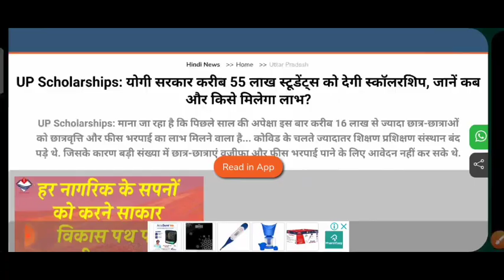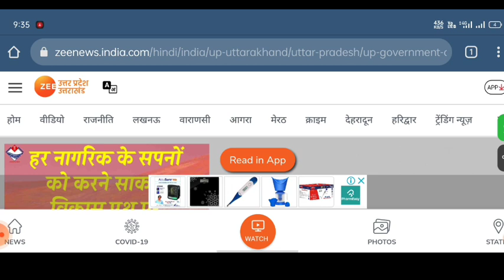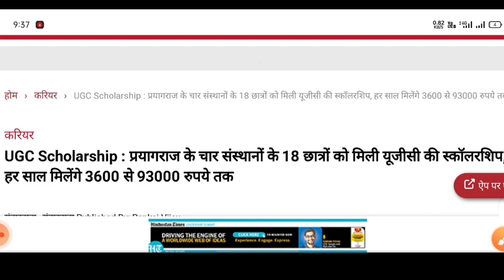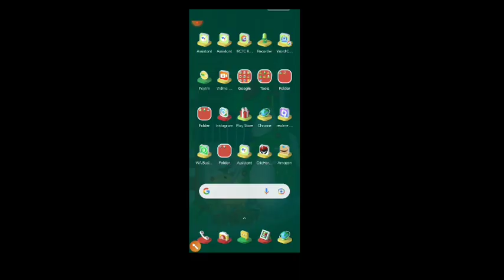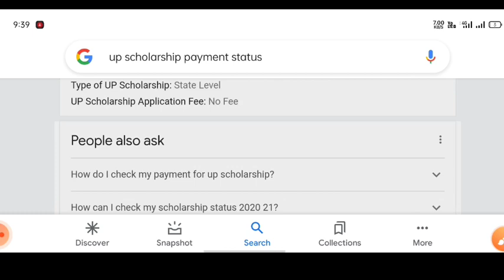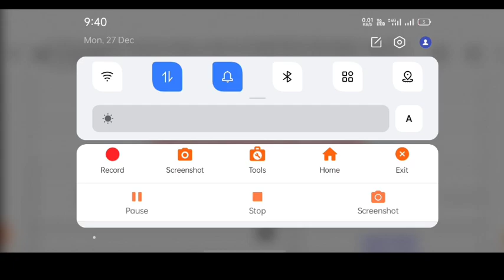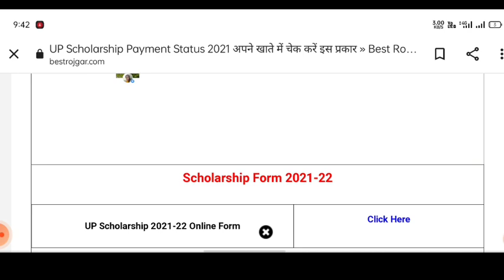up scholarship latest news today/up scholarship latest news/ up scholarahip status 2021-22